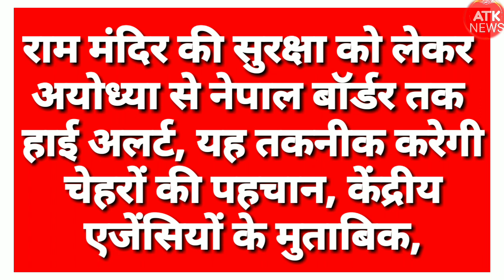Ayodhya Ram Mandir news: राम मंदिर की सुरक्षा को लेकर अयोध्या से नेपाल बॉर्डर तक हाई अलर्ट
मकर संक्रांति 2024 क्या करें भाग्य उदय के लिए || क्या ना करें
Ayodhya News: अयोध्या फैसले के वक्त अदालत में मौजूद वह बंदर कौन था? जज को भी करना पड़ा था 'प्रणाम'
world news : 90 फीसदी मुस्लिम आबादी वाला देश, जहां हर घर में रामायण
Ayodhya News:1949 की रात को बाबरी मस्जिद में राम लला की मूर्ति का प्रकटीकरण
Ayodhya Ram Mandir news: दो घंटे की पूजा,पीएम मोदी का संबोधन.जानिए प्रतिष्ठा में क्या-क्या होगा
Big News: उमा भारती ने प्राण प्रतिष्ठा के पहले राम जन्मभूमि आंदोलन को किया याद
BREAKING NEWS:अयोध्या राम मंदिर को अब तक कितना दान मिला || इन्होंने 11.3 करोड़ रुपये का दान दिया है
BREAKING NEWS: आज कि बड़ी और तााजी खबर Today's big and latest news aaj ki taaja Khabr
Breaking news : Mumbai Me Duniya Ka लम्बी पुल || PM Modi Karege उद्घाटन
 khabar hindi news
 khabar hindi news
आईपीएल 2024
hindi news live
hindi newspaper
news today
opposition meeting mumbai
news india
current affairs
db news
bjp news
supreme court
gujarat hc
Mark zuckerberg speech
cambridge analytica
cambridge analytica facebook
cold storage business
facebook ceo
facebook data
facebook hearing
chhattisgarh news
madhya pradesh news
breaking news
today news
politics in cg ibc24
chhattisgarh political latest news
cg political news ibc24
politics ibc24
chhattisgarh politics news
cg ki baat
cg politics news
cg politics​​​​
chhattisgarh politicst
chhattisgarh political news
elon musk
spacex
starlink
spacex launch
spacex starship
spacex news
starship spacex
pm modi
ayodhya ram mandir
indian temple in america
hindu temple usa
hindu temple in america
america songs
america music videos
gautam adani
jeff bezos
mukesh ambani vs gautam adanigautam adani income
who is gautam adani
gautam adani car collection
gautam adani wife
news7
news portal
bihar news
hassanal bolkiah
shorts
youtube shorts
breaking news new drama
new drama breaking news
breaking news drama next ep
new pakistani drama
green tv dramas
new pakistani drama 2023
green tv new drama
Taji Khabar
tv9 marathi breaking news
reliance industries
reliance jio
Mukesh ambani jio news
Elon musk
world news
tbsnews
marathi news live
live news
news24 live stream
issue of the day
nepal broad casting channel
Fataft News
modi live
narendra modi
ramayan
ram bhajan
tseries songs
Har ghar mein ramayan
top news
indonesia
indonesia ramayan
 इंडोनेशिया में भगवान राम की पूजा होती
hindi news live india tv
ronit roy
2024 mein makar sankranti kab hai
makar sankranti 2024 in hindi
makar sankranti 2024 vrat
makar sankranti 2024 me kab hai
makar sankranti 2024 kab ki hai
makar sankranti 2024 vidhi